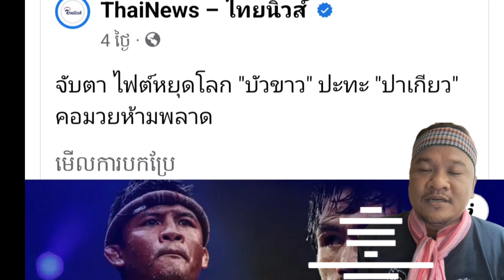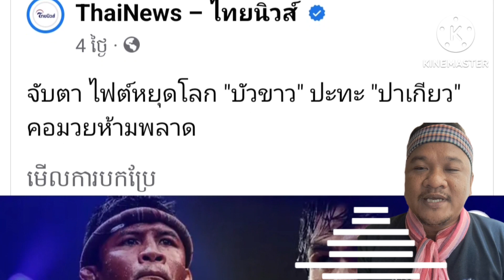រឿងកាន់តែក្តៅ ស្តេចប្រដាល់ថៃប៊ូខាវ បានឆាមេក ប្រកាសជួប ស្តេចប្រដាល់អាស៊ី Manny Pacquiao ដើមឆ្នាំ2024